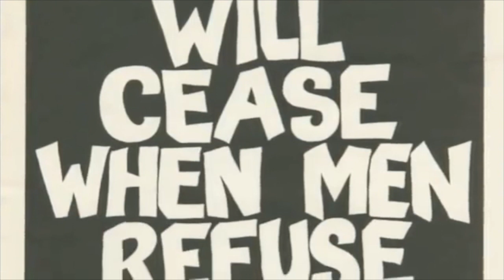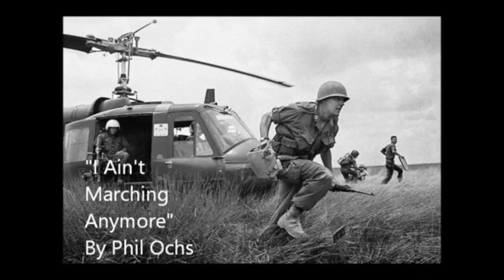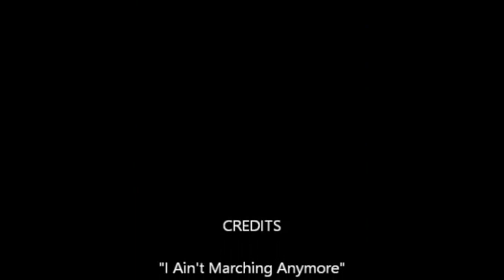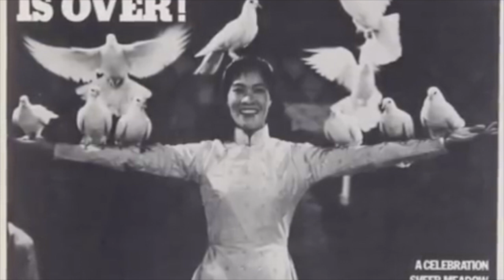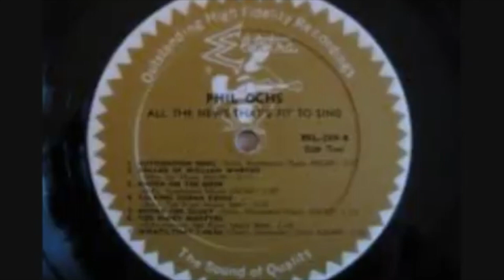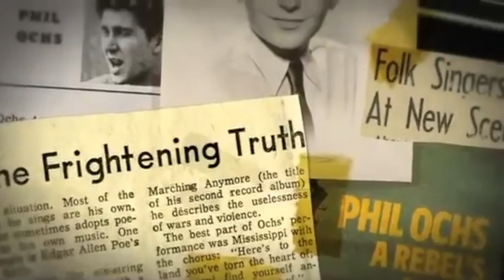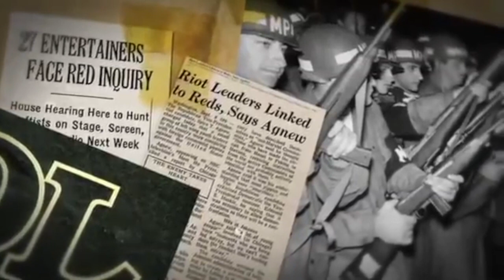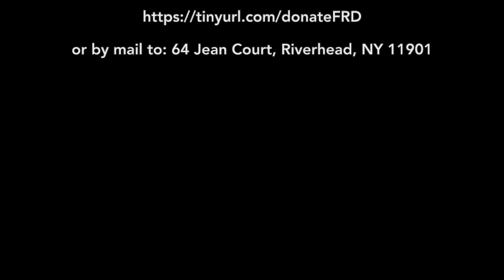(draft) They Who Sang 1: Peter Yarrow, Reggie Harris & Sonny Ochs with Heather Booth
Original zoom produced on November 7, 2022.

This is the final version of the video from our first program about the musicians of the movement against the US war in Vietnam, Laos and Cambodia.  It was moderated by Heather Booth and edited by Peter Yarrow.

Links for all of the videos and bios of speakers can be seen The opening photo montage accompanying "Bring Them Home" was compiled by James Teixeira.

Indispensable tax deductible contributions to support this and future programs can be made through the Fund for Reconciliation and Development